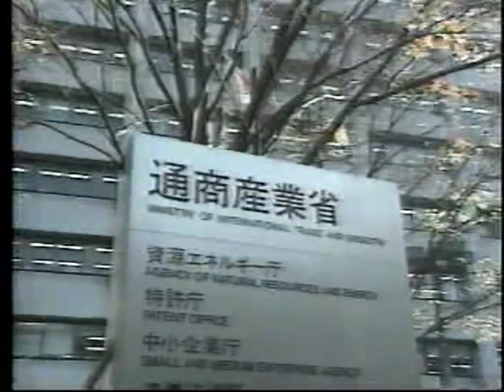Evening News December 16, 1992 Part 2